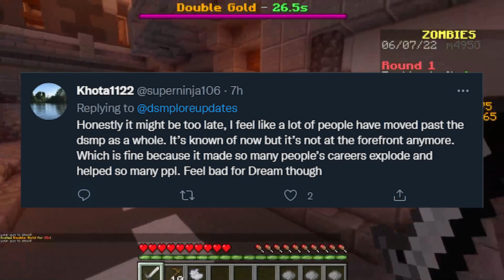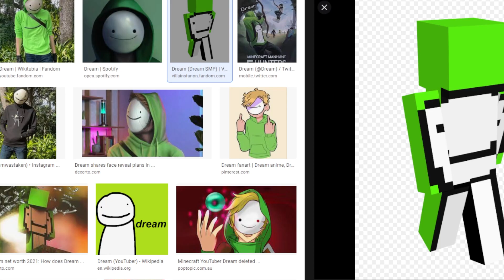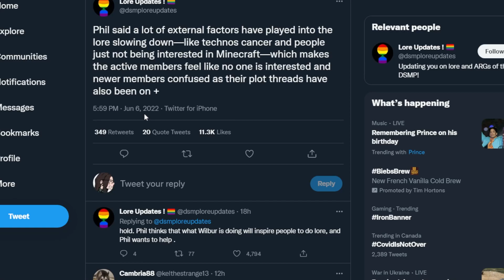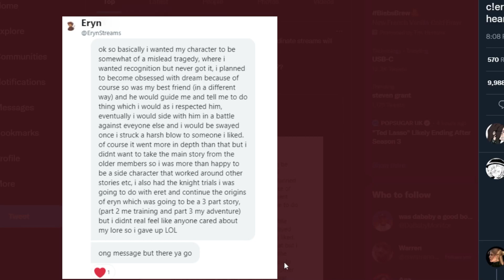The Dream SMP Is Dying. Here's Why.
In today's video we talk about the Dream SMP dying. There are numerous reasons we talk about as to why the lore isn't really stable - how the content creators are doing other things - and why it just doesn't work.

Title: The Dream SMP Is Dying. Here's Why.

In this video we talk about the dream drama and everything thats lead us to the trending hashtag on twitter yesterday.